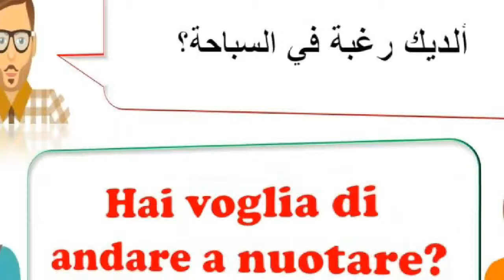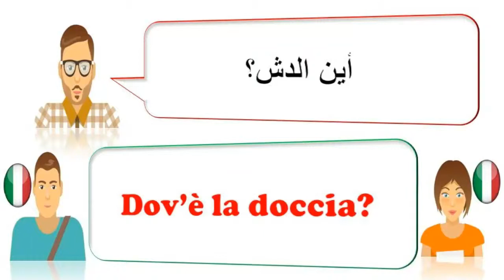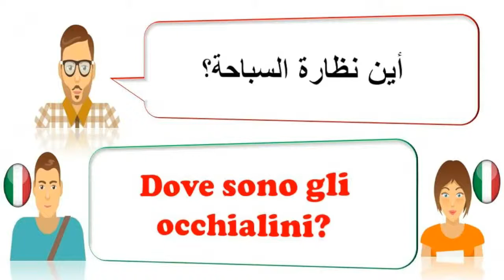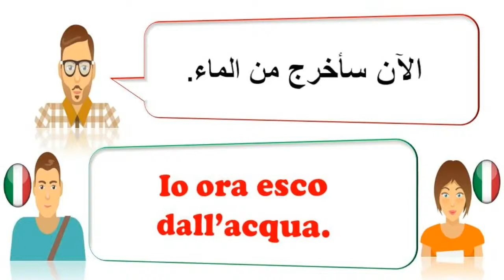تعلم اللغة الإيطالية بالعربية للمبتدئين الدرس 50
تعلم الإيطالية مجانًا مع دروس إيطالية تغطي قواعد اللغة والنطق والمفردات والنصائح والحيل ، فضلاً عن الجوانب الثقافية. دوراتي في اللغة الإيطالية مخصصة لكل المستويات الإيطالية وتعتمد على شغفي بالثقافة واللغة والتعليم الإيطالي. أريد أن أؤكد لك أنك تتحدث الإيطالية وأنني أشجعك على توفير كل ما تحتاجه لتحقيق حلمك في التحدث باللغة الإيطالية. سواء قررت تعلم اللغة الإيطالية في أحلامك ، أو فشلت في امتحان اللغة الإيطالية ، أو كنت تريد التواصل مع أصدقائك الإيطاليين ، أو قريبًا الذهاب إلى بلد يتحدث الإيطالية ، فأنت تخشى لأن أنك لا تعرف إلا كيف تقول! CIAO! ... لقد وجدت المكان المناسب.